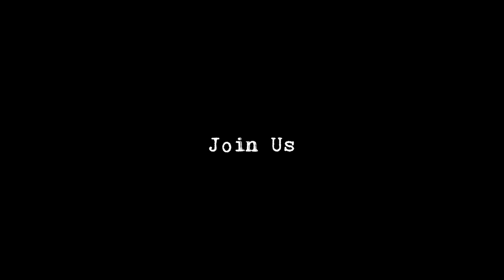[2Z] TuZi(투지) Official - 2Z's Full Interview (CrowdFunding D-Day Teaser)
"Keeping promise with FromA"

Main Vocal              :  호진(HO JIN)
Guitar & SubVocal  :  지섭(JI SEOB)
Bass                         :  정현(Jung Hyun)
Drums                      :  범준(BUM JUN)
Multiplay                 :  주논(ZUNON)

Filmed & Edited by 윤은석